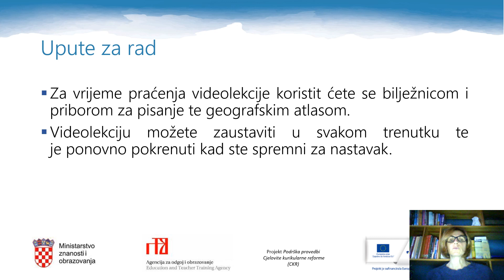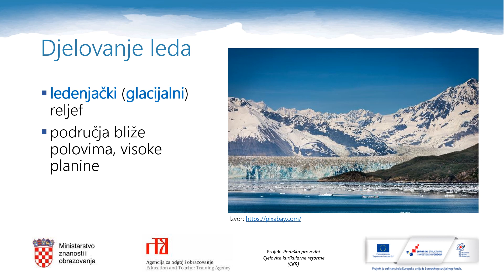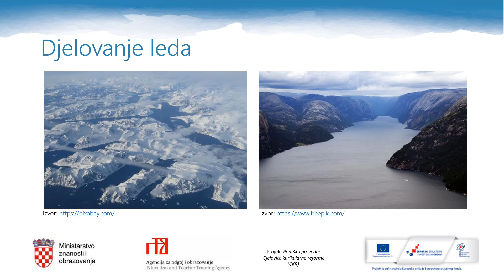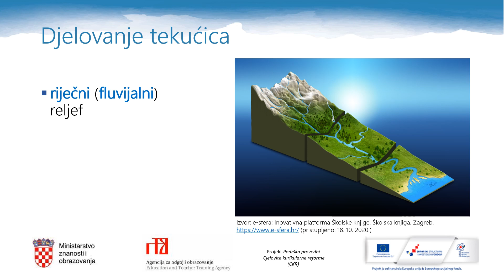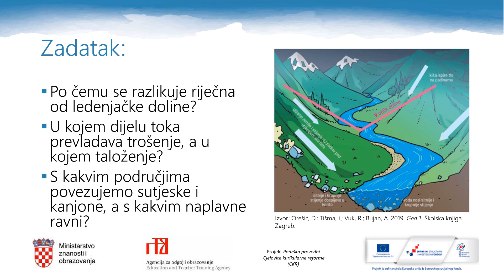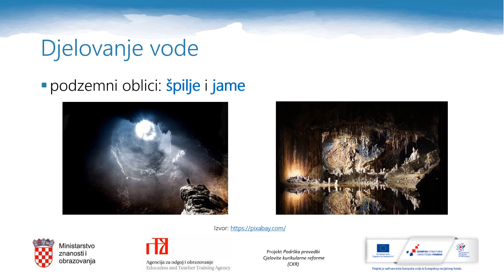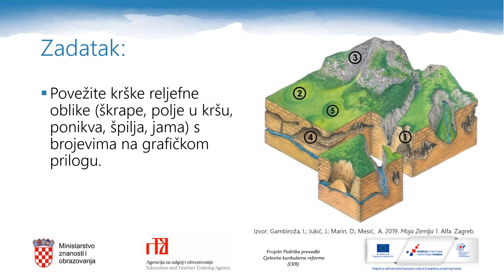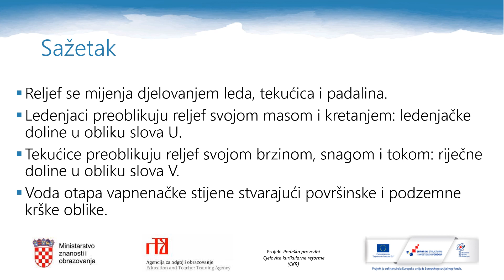Geografija 5. r. OŠ - Promjenjivost reljefa pod utjecajem vanjskih procesa (djelovanje leda i vode)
Geografija 5. r. OŠ - Promjenjivost reljefa pod utjecajem vanjskih procesa (djelovanje leda, djelovanje tekuće vode)
Autor: Ana Marinić